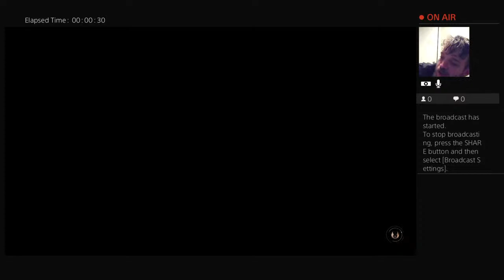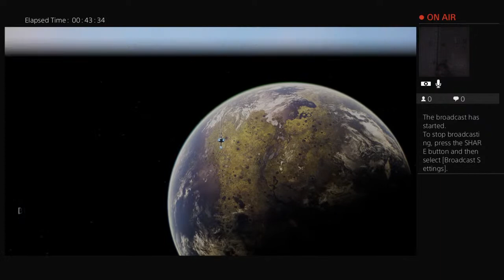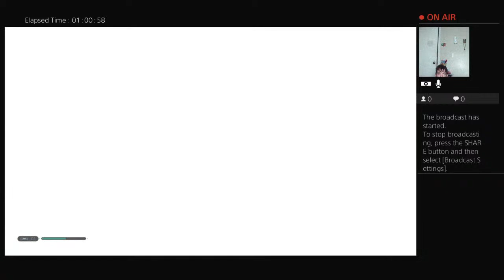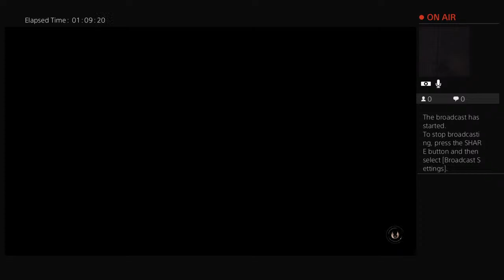Star war jedi:fallen order